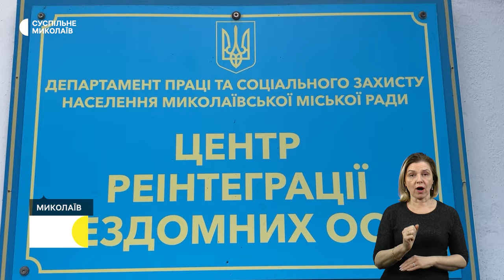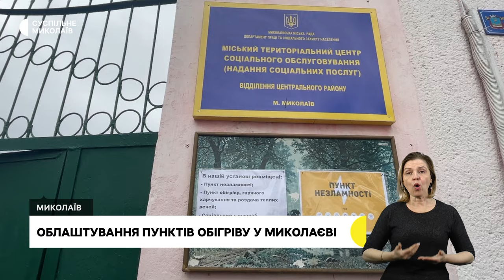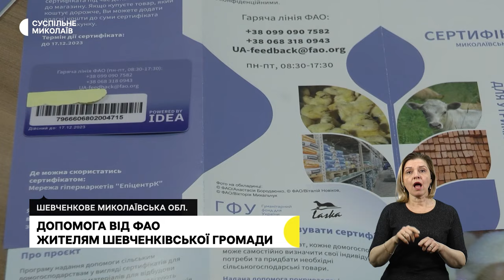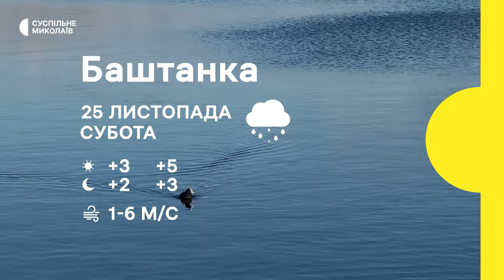Допомога від ФАО жителям Шевченківської громади, облаштування пунктів обігріву І 24.11.2023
00:00 - Анонс
00:37 - Обстріли громад Миколаївщини
01:20 - Облаштування пунктів обігріву у Миколаєві
05:17 - Допомога від ФАО жителям Шевченківської громади
07:27 - "Ігровий кейс волонтера" у Миколаєві
10:09 - Підтоплені пам'ятки археології
13:03 - Погода